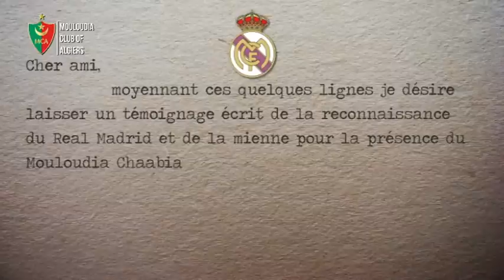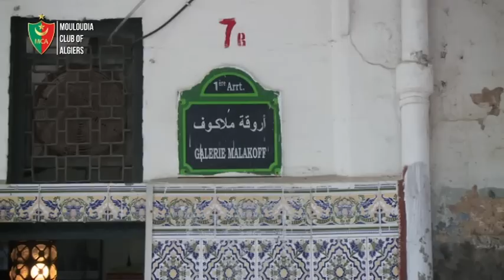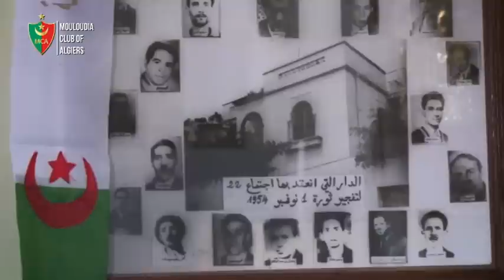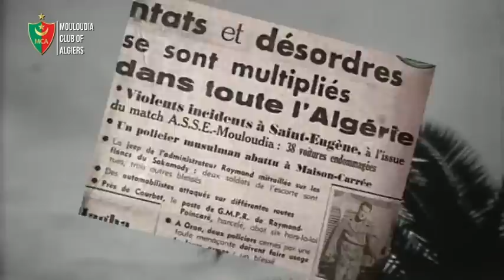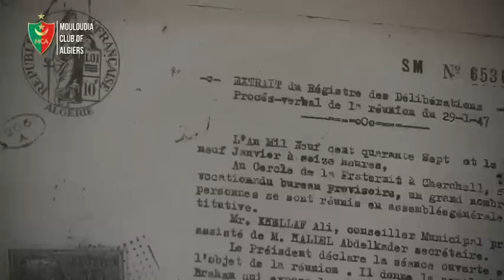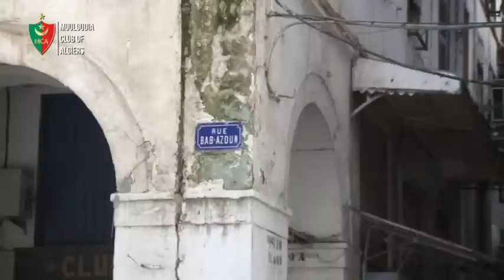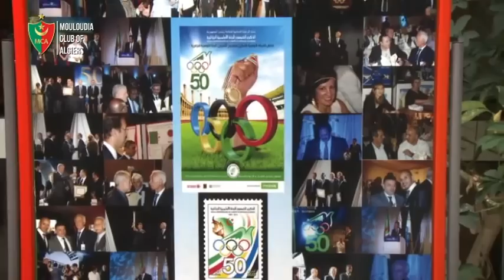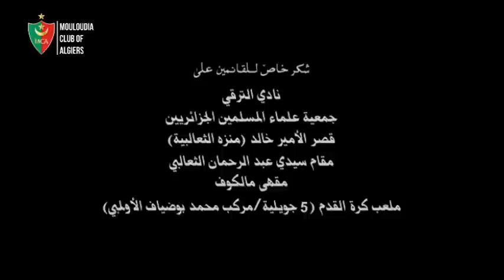"أهداف في مرمى السياسة" أول وثائقي يروي الجانب النضالي للمولودية